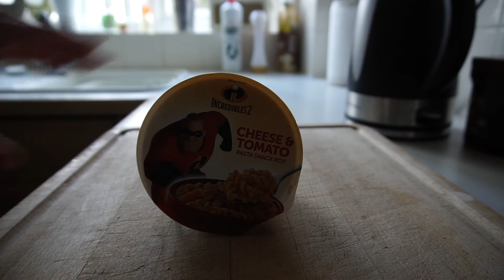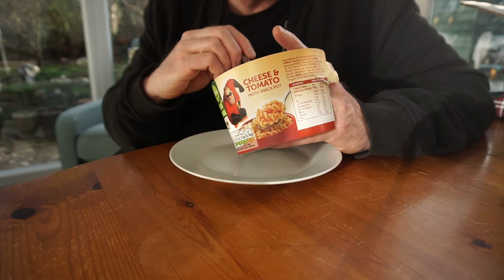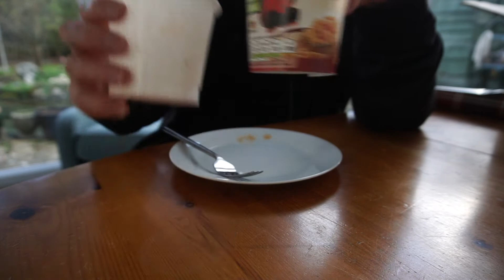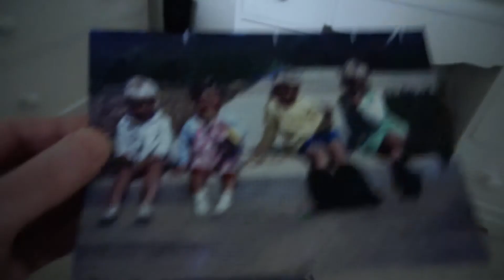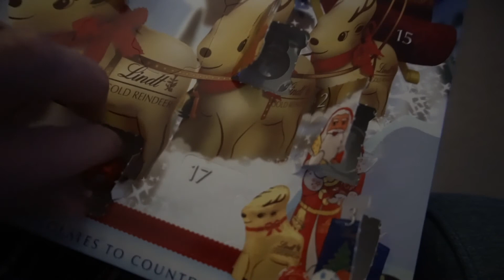HOTDOGMAS does Vlogmas 12th DECEMBER 2018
Day 12 of HOTDOGMAS or Vlogmas! The internet is broken and I can't do any work! Instead I do some overdue DIY involving electricity and screwdrivers. Oh and there is a THING in a TIN too!

Welcome to HOTDOGMAS - a daily update of my life running up to Christmas. I am Michael a widower living in a little village in West Sussex, England. Sadly my wife Tracey Doughnut passed away in September and I am slowly piecing my life together... SLOWLY...

B O R I N G   S H O P

The Muffin Man - Traditional